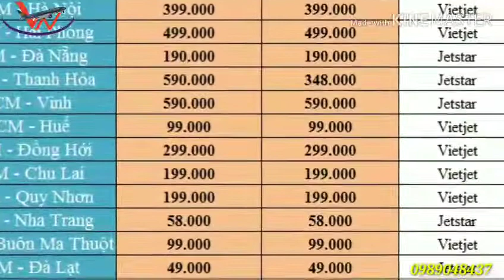Vé máy bay giá rẻ tháng 9/2019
Tháng 9 là vào thu cũng là thời gian đẹp để đi du lịch, khám phá nhiều điểm mới lạ trong nước và nước ngoài. Đồng thời trong tháng 9 này có ngày lễ Quốc Khánh 2/9 mà năm nay ngày 2/9 lại vào ngày thứ hai nên chúng ta có thể tận hưởng 3 ngày nghỉ ngơi rồi phải không bạn.
Nếu bạn có dự định du lịch vào dịp này thì hãy nhanh tay lên kế hoạch và đặt vé máy bay giá rẻ tháng 9. Bạn nên đặt vé sớm để kịp thời sở hữu được giá vé rẻ cho chuyến đi thêm phần tiết kiệm và trọn vẹn nhé!
Bảng tổng hợp giá vé máy bay giá rẻ tháng 9/2019 của 2 hãng Vietjet Air và Jetstar Pacific có điểm xuất phát từ TPHCM được Việt Nhân cập nhật vào ngày 11/4/2019.